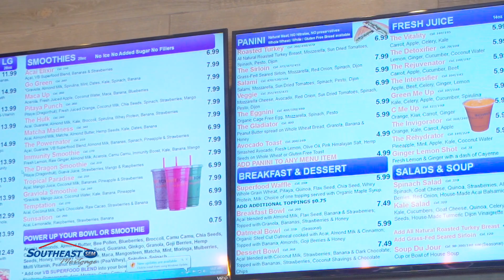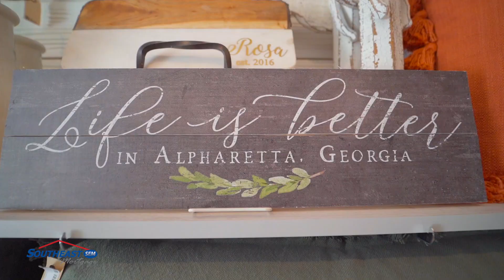Welcome to Alpharetta